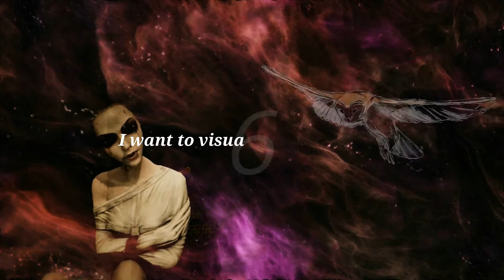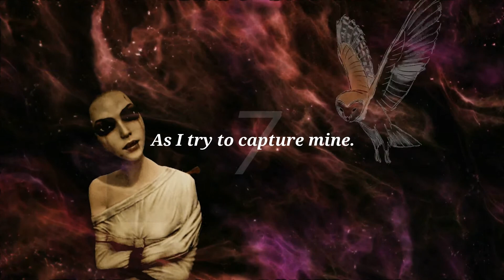I want to see